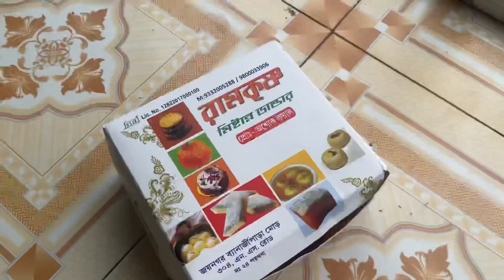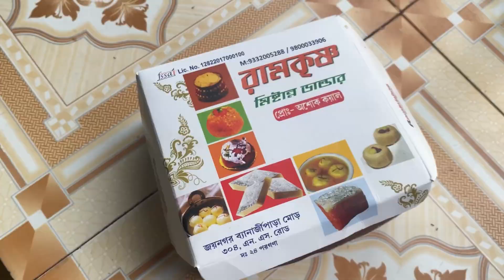বাড়িতে পূজোর দিনে বাপী সোফা কিলে কেন আনলো 😳